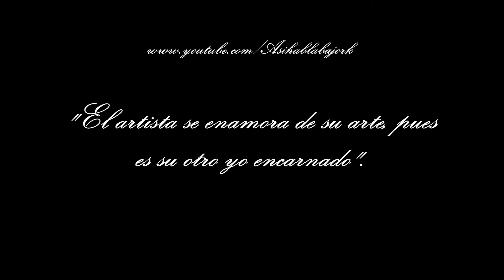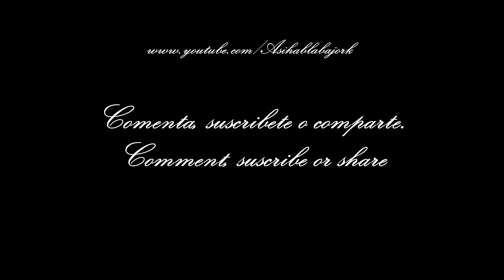Poemas de amor: Si una obra de arte enamorase: Por Jork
26. Si una obra de arte enamorase.
Bese tú alma incorpórea,
Olvide en ella la lógica,
La resumí en un suspiro,
Sabía que no eras real,
Aunque no a mi corazón,
Si te tengo en mis ideas,
De seguro existes ahí,
Esa imperfección tuya,
De volverme uno contigo,
Estoy enamorado de ti,
Si tan solo pudieras saberlo,
A lo mejor aparecerías,
Mi amor virtual de ocasión,
O el mayor secreto buscado,
Rompí esquemas al crearte.

De Ideas de almacén, de Jork Hernandez